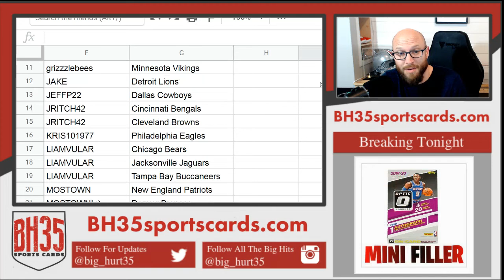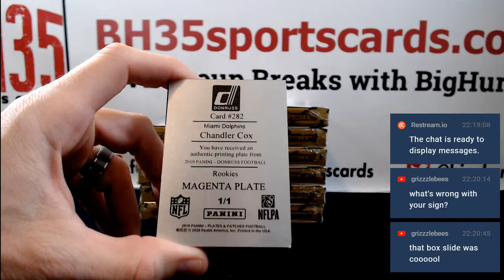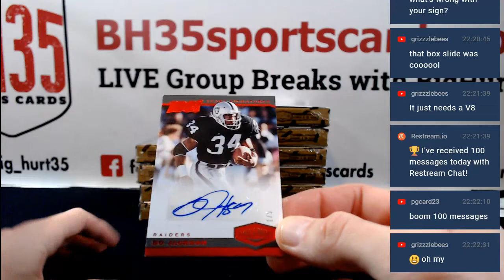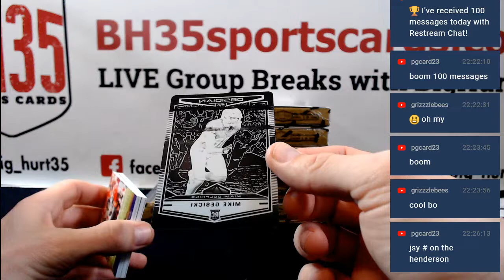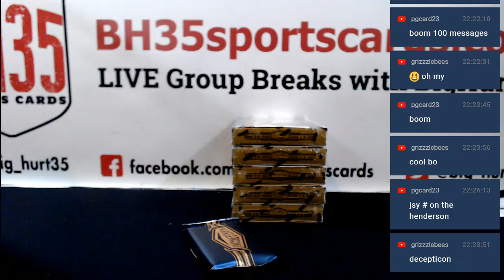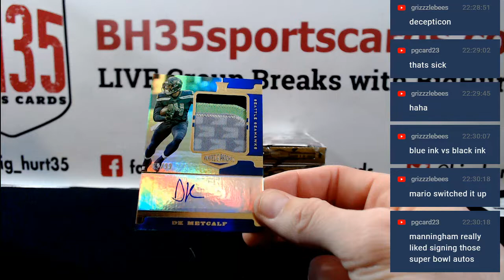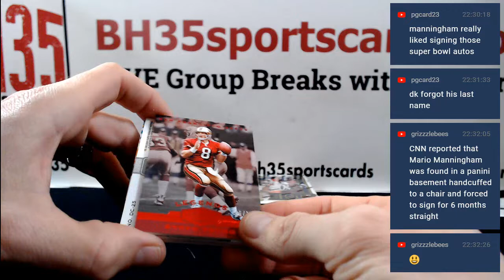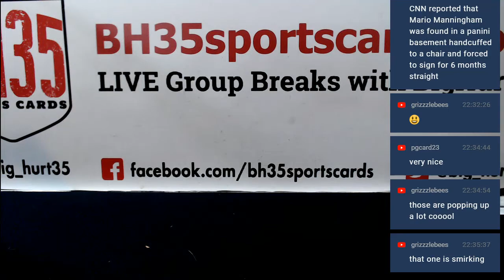2019 Panini Plates & Patches Football | 12 Box Case Break #2 Pick Your Teams